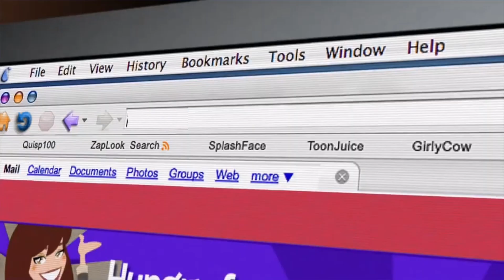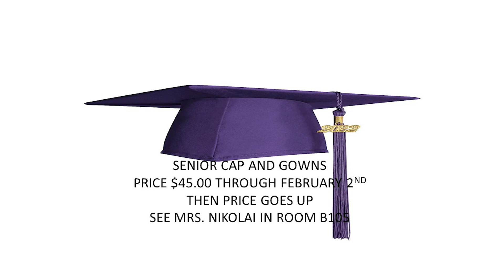EHS Morning Announcements Friday 12 8 23